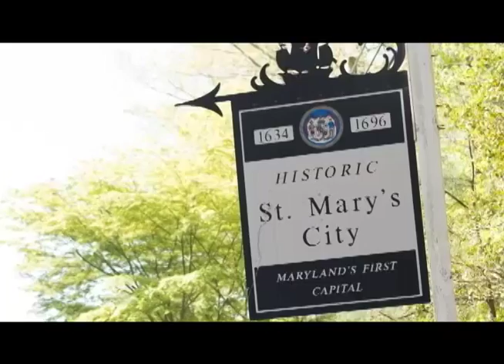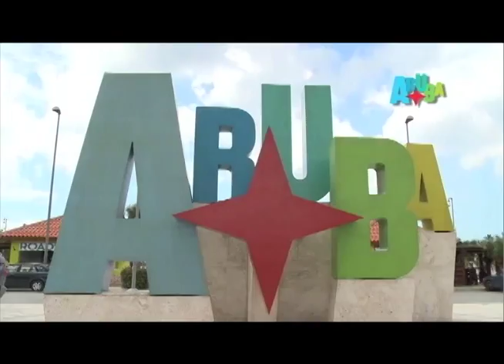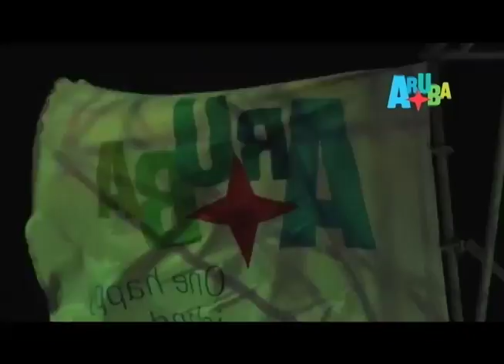15on15 with Daniela Piazzi 17 June 2016